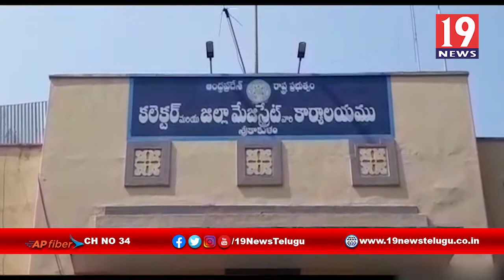పేదలకు ప్రభుత్వం ఇచ్చిన, ఇళ్ల స్థలాల పై కన్నేసిన కబ్జాదారులు - శ్రీకాకుళం జిల్లా